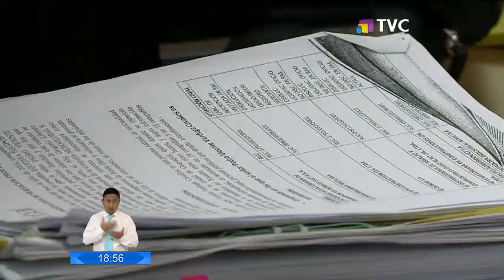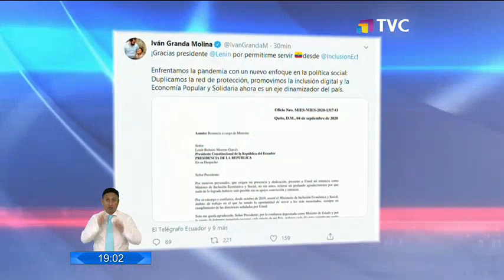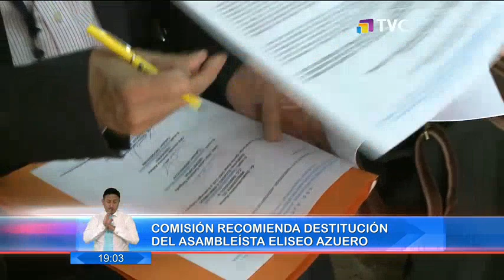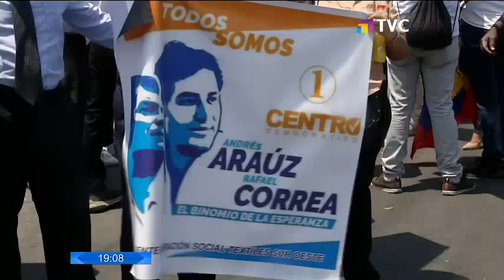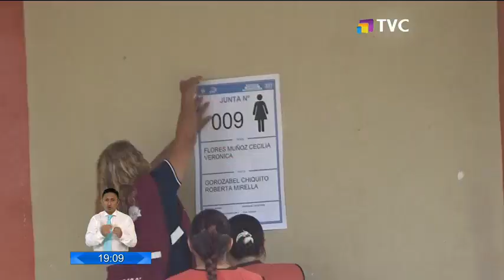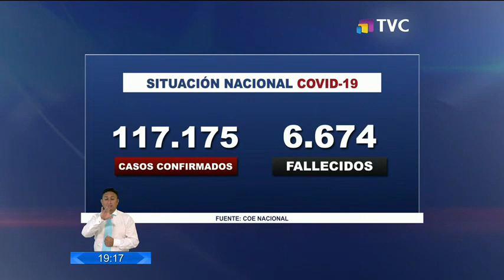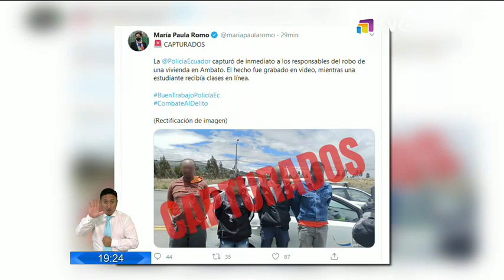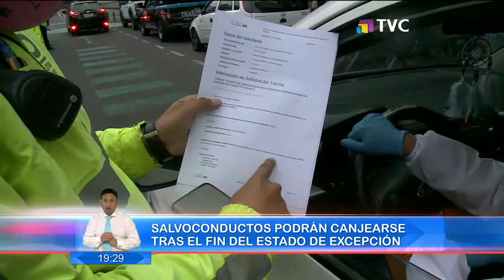El Comercio TV Estelar: Programa del 4 de Septiembre de 2020